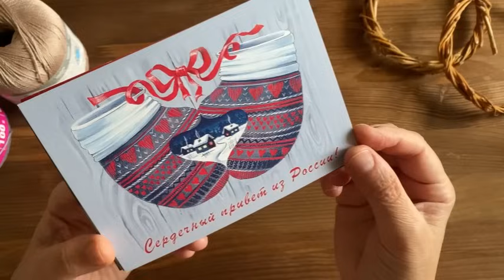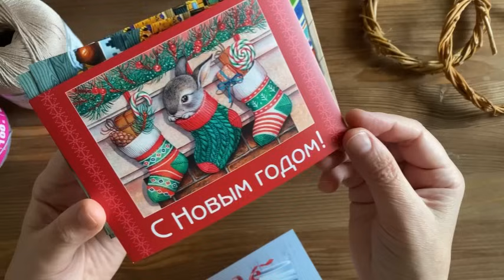Видео понедельника. Моя рукодельная неделя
Для приобретения или заказа игрушек,  салфеток, снежинок, воротников, ниток, рам для ловцов снов пишите мне, пожалуйста,
- в личные сообщения в Вконтакте: Я ВКонтакте

- в Инстаграме:
 nel/UCRT-kPe4uiIA19EjtktbsCg/join
-страничка в ИГ с игрушками: